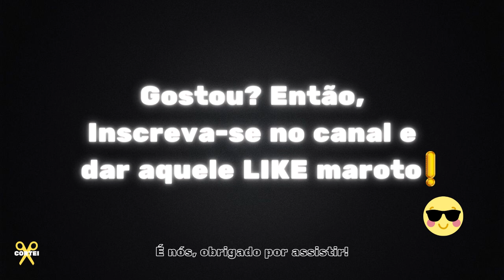COMO É A EXPERIÊNCIA DENTRO DO SHARK TANK?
DE DAY TRADER A TUBARÃO DO SHARK TANK, CEO da ATOM S/A c/ Carol Paiffer | Papo Hack #047